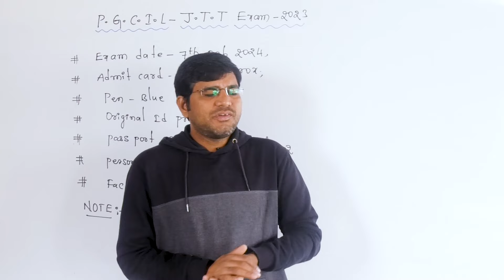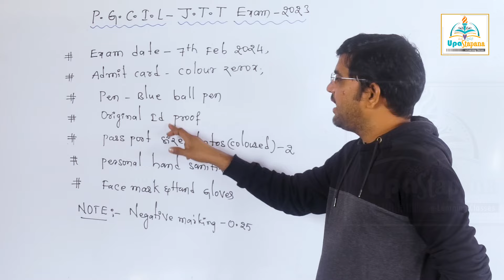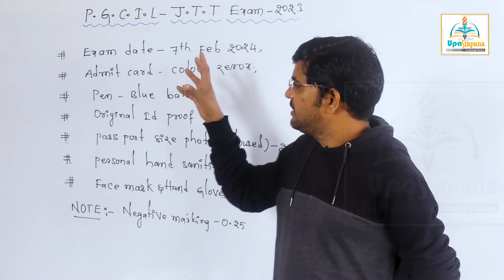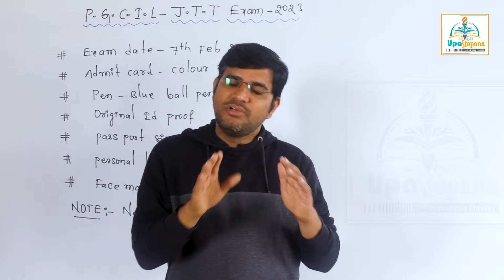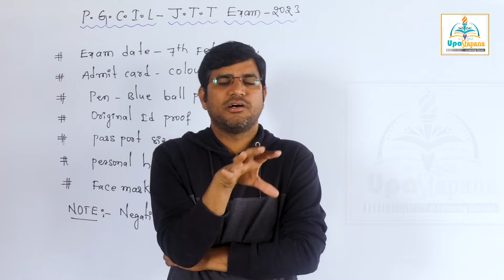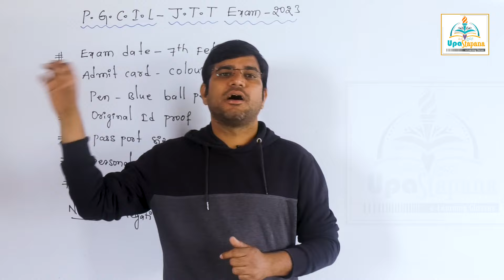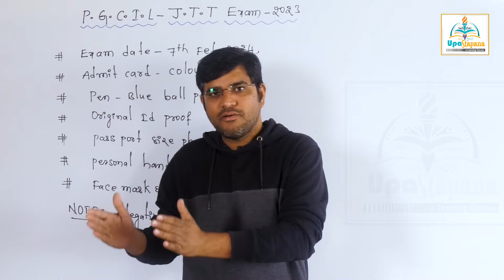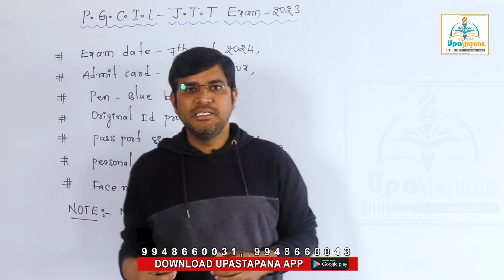PGCIL EXAM కి వెళ్తున్నారా ? అయితే ఈ విషయాలు గుర్తుంచుకోండి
TS SPDCL JLM Test Series & Paper Explanation ||త్వరలో ప్రారంభం || ఎక్సమ్ లో ఇలాంటి ప్రశ్నలు అడగవచ్చు ||Question -1||Muralidhar jadi Sir || UpaStapana||

మీ ఉద్యోగం కోసం మీరు ఖర్చు పెట్టేది ఎంత? సక్సెస్ పై మీ ఆలోచన మారాలి||JLM జూనియర్ లైన్ మెన్||TS NPDCL||AP CPDCL||సింగరేణి ITI Electrician||Online Classses||Upastapana||motivational video||By Muralidhar Jadi Sir||

Electro Magnetism
Electrostatics
Earthing
IE rules for Electrical wiring
Indicating Instruments
Special instruments
Semiconductor Devices and Their Applications
D.C. Generators
D.C. Motors
A C fundamentals & Circuits
Transformers
Alternators

Illumination

Online Classes
TSNPDCL JLM
APNPDCL JLM
APSPDCL JLM
TSSPDCL JLM

TS AP PGCIL Junior Technician Trainee#